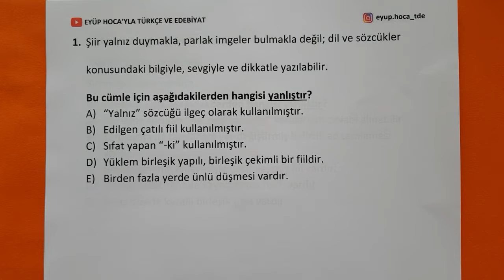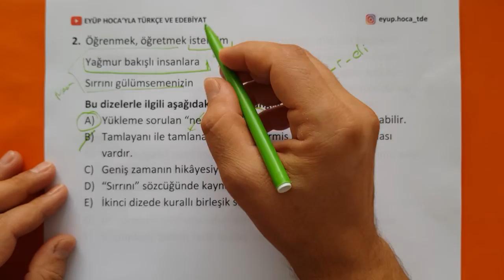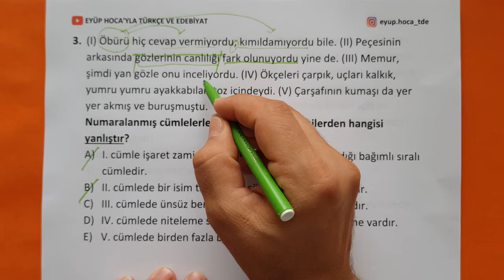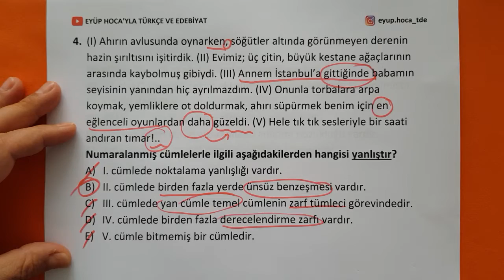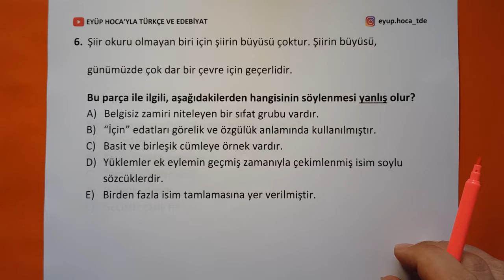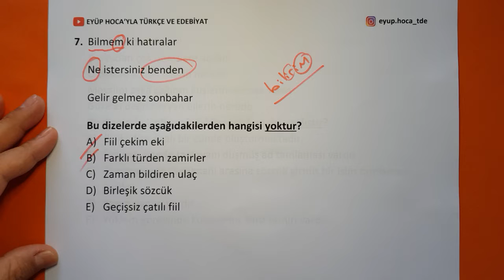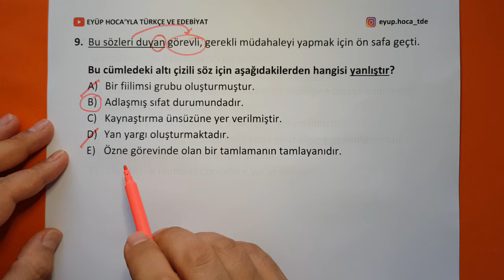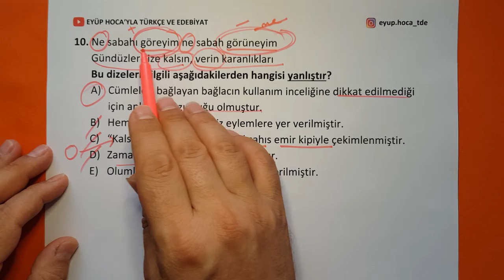Karma Dil Bilgisi Soru Çözümü 4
karma dil bilgisi soru çözümü 4 videosu ile sizlerle birlikte olacağım. dil bilgisi full tekrar yapmak isteyenler ekran başına gelsin. bu videoda özellikle dil bilgisi soru çözümü yapacağız. dil bilgisi deneme olarak da düşünülebilecek bu videoda dil bilgisinin bütün konularına değinmiş olacağız. soruları çözerken dil bilgisi konu anlatımı da yaptım. böylece bu dil bilgisi kampı serisinde tüm konuları tekrar etmiş olduk. izlediğiniz videolar sayesinde dil bilgisi baştan sona tekrar edilmiş olacak.